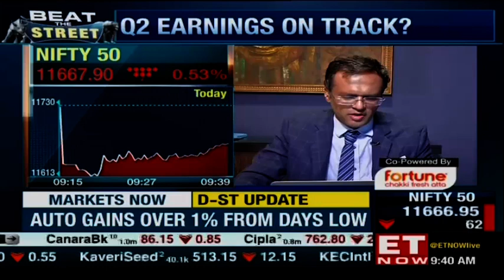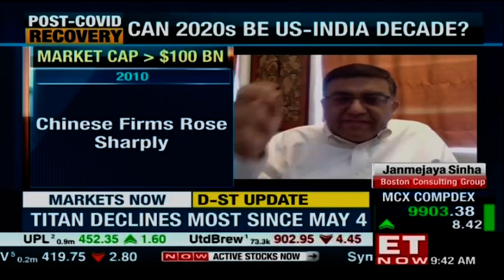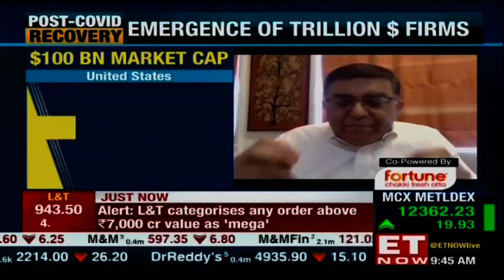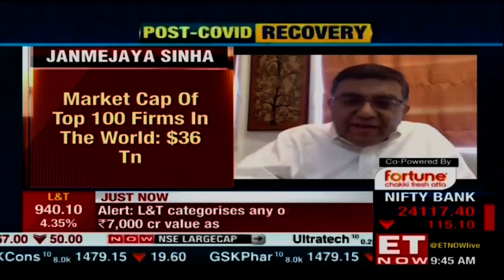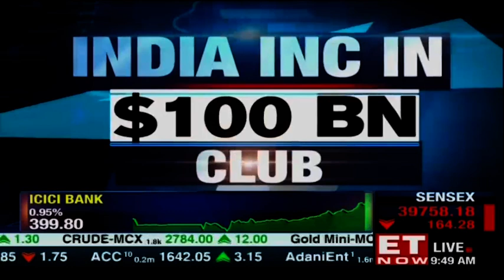Is India Inc in ₹100 Bn club? | Janmejaya Sinha to ET NOW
Janmejaya Sinha, Chairman India of the Boston Consulting Group speaks to ET NOW about India and economic recovery. In the latest report by Boston Consulting Group, Janmejaya Sinha has mentioned that India will soon be a part of the $100 Million clubs and largely this could be the contribution of Technology.

He says that there have been changes in the market cap of the top companies in the years 2000, 2010 & 2020 and that he showed that currently just the market cap of the top 100 companies is $36 Trillion and Apple itself has a market cap of $2 Trillion and that 60% of these firms are from the United States. He also mentioned that Indian companies like TCS & Reliance Industries.